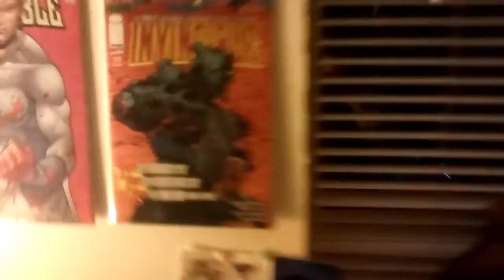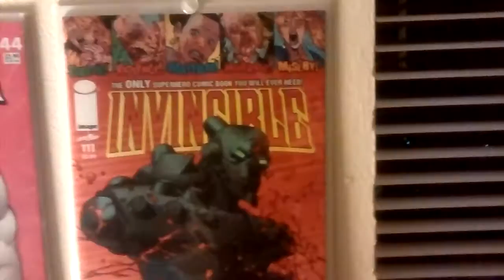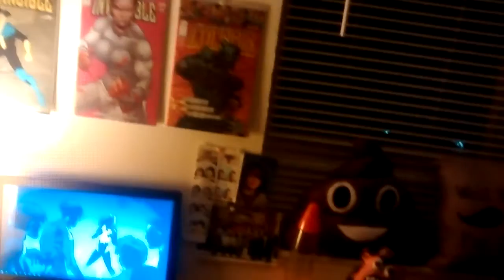Back issues display update 1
Just showing some of the single issues that I've gotten over the last couple weeks